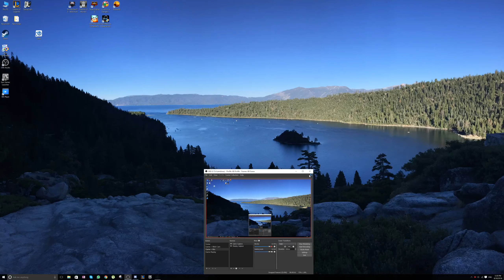League of Legends - ARAM 4v5!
That was so easy, even 4v5 the whole game!